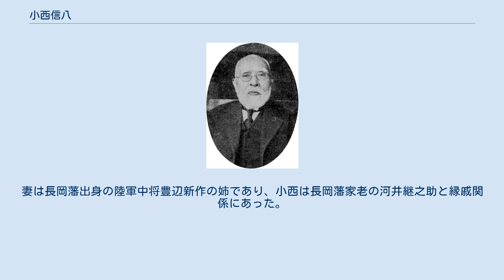小西信八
小西 信八（こにし のぶはち、1854年2月21日（安政元年1月24日） - 1938年（昭和13年）7月5日）は明治時代から大正時代にかけての日本の教育者。
 長らく東京盲唖学校および東京聾唖学校（筑波大学附属聴覚特別支援学校の前身）の校長を務め、盲聾教育の発展に尽力した。
 1854年（安政元年）に、越後で生まれる。
戊辰戦争で長岡城が落ちた時、小西一家は藩主とともに会津・山形まで逃げた。
最後にかくまってくれた農家に、小西は終生恩義を感じていたという。
1875年（明治8年）、東京師範学校に入学した。
卒業後は、千葉県の中学校・女子師範学校を経て、東京女子師範学校で幼稚園教育の実践と諸外国の保育を研究した。
 1886年に、文部省直轄となった築地訓盲唖院の専務となり、その後東京盲唖学校長心得を経て校長となる。
小西は、カナモジ会で知り合っていた千葉県茂原小学校の石川倉次を、熱心に誘って築地訓盲唖院に引き入れる。
ブライユ点字を知った小西は、1887年に石川倉次に、日本で使える点字の考案を依頼した。
ブライユ点字は6点であるが、日本語は文字が多く、石川は8点点字を考えた。
しかし、小西は6点点字の考案を求め、1890年11月1日の点字選定会で倉次の案が日本点字として採用が決定した。
これまで、視覚障害者は、普通の文字を突起させたものを触って読むしかなく不便をかこっていたものが、容易に自由に読み書きできる文字を獲得することができたのである。
この点字は京都訓盲院でも歓迎をもって迎えられ、その後広く普及することとなる。
当時は、戦火により失明する軍人が多かったが、小西は、校内に失明軍人教習所を開き、中途失明軍人の社会復帰をも助けた。
 1909年に東京盲唖学校の盲聾分離が実現し、東京聾唖学校と東京盲学校が成立した。
東京盲学校を町田則文にまかせ、自らは東京聾唖学校長になる。
1925年（大正14年）に東京聾唖学校長を退官する。
1938年（昭和13年）逝去、享年84。
妻は長岡藩出身の陸軍中将豊辺新作の姉であり、小西は長岡藩家老の河井継之助と縁戚関係にあった。
 小西信八 小西信八